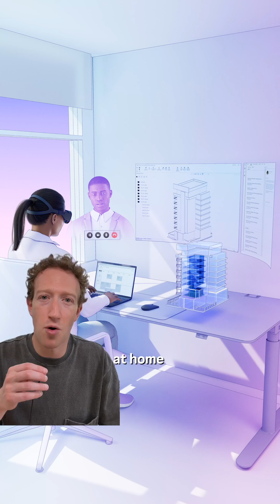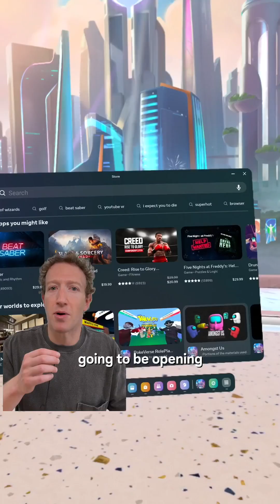Mark Zuckerberg Announces “Meta Horizons OS” - An Open Platform from Meta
Mark Zuckerberg Founder and CEO of @meta has announced some very exciting news about the Meta Quest Platform kicking things off with the announcement of “Meta Horizons OS” alongside that awesome news Mark shares that some of the biggest companies in the world will be creating and building thier own headsets powered by Meta Horizon OS Mark also confirmed that Meta and Xbox will work together to create an “Xbox Inspired” Meta Quest Headset which is quite exciting I will attach a link below alongside some official information from the recent blog @MetaQuestVR, @MetaDevelopers and @meta have released about this exciting news.

“Today we’re taking the next step toward our vision for a more open computing platform for the metaverse. We’re opening up the operating system powering our Meta Quest devices to third-party hardware makers, giving more choice to consumers and a larger ecosystem for developers to build for. We’re working with leading global technology companies to bring this new ecosystem to life and making it even easier for developers to build apps and reach their audiences on the platform.

Introducing Meta Horizon OS
This new hardware ecosystem will run on Meta Horizon OS, the mixed reality operating system that powers our Meta Quest headsets. We chose this name to reflect our vision of a computing platform built around people and connection—and the shared social fabric that makes this possible. Meta Horizon OS combines the core technologies powering today’s mixed reality experiences with a suite of features that put social presence at the center of the platform.”

“Meta Horizon OS is the result of a decade of work by Meta to build a next-generation computing platform. To pioneer standalone headsets, we developed technologies like inside-out tracking, and for more natural interaction systems and social presence, we developed eye, face, hand, and body tracking. For mixed reality, we built a full stack of technologies for blending the digital and physical worlds, including high-resolution Passthrough, Scene Understanding, and Spatial Anchors. This long-term investment that began on the mobile-first foundations of the Android Open Source Project has produced a full mixed reality operating system used by millions of people.